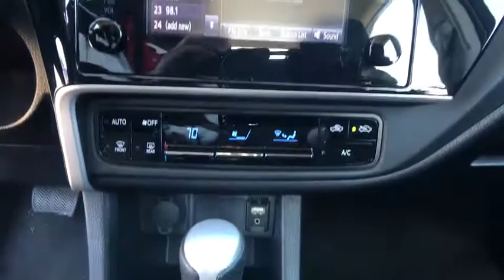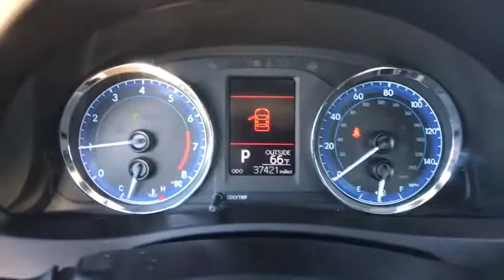2019 Toyota Corolla San Antonio, Austin, Boerne, New Braunfels, Kerrville, TX A0002593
Black Sand Pearl Used 2019 Toyota Corolla available in Boerne, Texas at Toyota of Boerne. Servicing the San Antonio, Austin, New Braunfels, Kerrville, TX area.

31205 Interstate 10 Frontage Rd

CARFAX One-Owner. 2019 Toyota Corolla LE Black Certified. Backup Camera, Inspected, Professional Detail, Odor Free, Bluetooth, Distance pacing cruise control: Dynamic Radar Cruise Control (DRCC), Exterior Parking Camera Rear, Fully automatic headlights.brbr28/36 City/Highway MPGbrbrToyota Certified Used Vehicles Details:brbr  * Transferable Warrantybr  * Vehicle Historybr  * Warranty Deductible: $50br  * Roadside Assistancebr  * 160 Point Inspectionbr  * Powertrain Limited Warranty: 84 Month/100,000 Mile (whichever comes first) from TCUV purchase datebr  * Limited Comprehensive Warranty: 12 Month/12,000 Mile (whichever comes first) from certified purchase date. Roadside Assistance for 1 Year